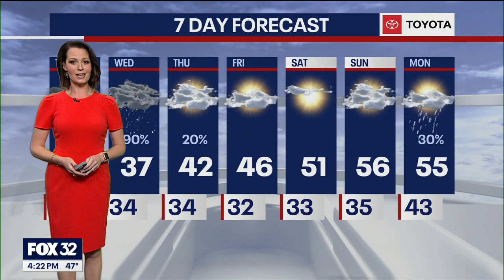A stormy couple of days for Chicagoland, and then SNOW is possible by midweek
Several waves of rain and storms will impact the area through Tuesday, and then we turn our attention to cold air, gusty winds, and SNOW.